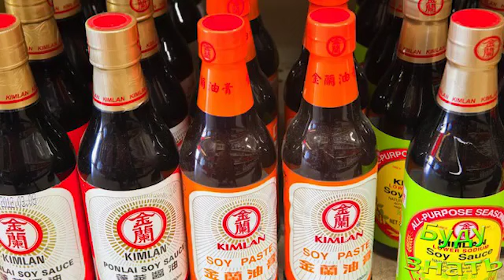ПРАВИЛЬНЫЙ соевый соус ПОЛЕЗЕН!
Диетологи рекомендуют соевый соус , который полезен...

Тыквенные семечки и КОКТЕЙЛЬ из них!...От ГЛИСТОВ!...
Чеснок - пахучее лекарство для сердца...
Вздутие живота? Газы излишние? Профилактика!...
Хочется побыстрее удалить запах новой МЕБЕЛИ - он ...
ШАФРАН - помощник для здоровья и дорогая специя...
Полоскание Горла СОДОЙ не теряет АКТУАЛЬНОСТИ при ...
Кальцинированная СОДА Незаменима в ХОЗЯЙСТВЕ...
Подушка с НАТУРАЛЬНЫМ наполнителем - самая ЛУЧШАЯ?...
Убрать металлический привкус во рту.
Пихтовое масло поможет при пяточной шпоре!...
В Каких ситуациях слезятся Наши ГЛАЗА?...

Присоединяйтесь!